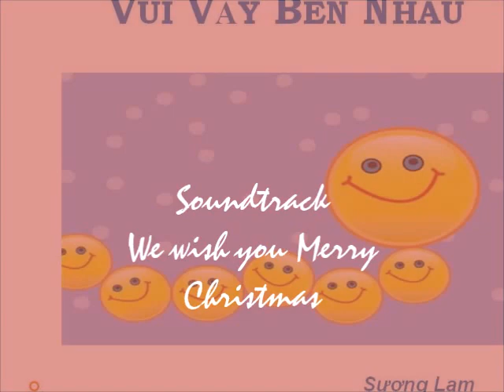Chào Mừng Thùy Nhân từ Spain đến Portland-Oregon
Gia đình Nguyễn Hữu tại Mỹ chào mừng Thùy Nhân từ Spain đến chung vui Christmas 2016 và New Year 2017 tại Portland Oregon  từ ngày 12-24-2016 đến ngày 1-6-2017.  Smile!
 Ba Má Tư sẽ mở tiệc Xmas xum họp gia đình tại nhà Ba Má Tư ngày 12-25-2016.

Ba Má Tư